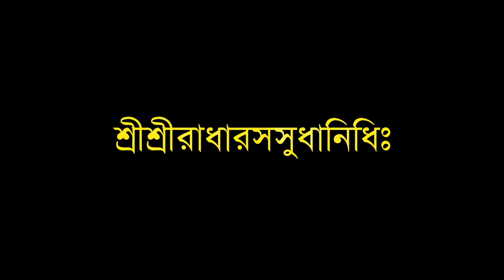শ্রীশ্রী রাধারসসূধানিধি--০৩.১১.২০১০--পণ্ডিত ১০৮ শ্রীশ্রীঅনন্তদাস বাবাজী মহারাজ--রাধাকুণ্ড--নিয়মসেবা